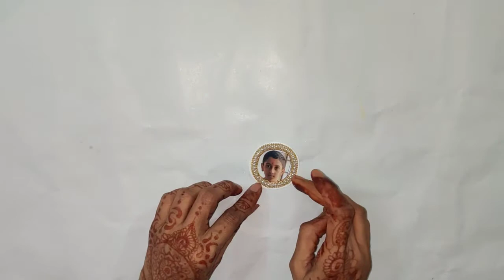DIY Rakhi Making Part 2 l Easy Rakhi tutorial l Art by Sangita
Hello everyone! Welcome back to another video. Thank you so much for 200 subscribers and an amazing response on the previous video and so we are back with a part II of easy and creative rakhis.

Happy Watching!

Copyright @Art by Sangita.

handmade rakhi
pearl rakhi
rakshabandhan
silk rakhi
easy rakhi making ideas